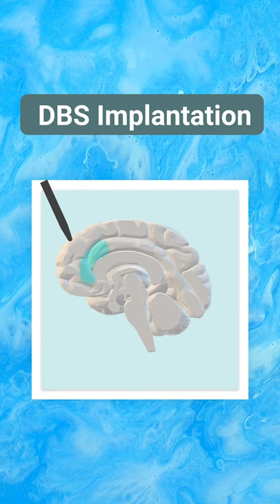Pain Tolerance and the Anterior Cingulate Cortex - Brain Bits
Researchers found that stimulating the Anterior Cingulate Cortex increases your ability to tolerate chronic pain.

Resources:

Dorsal anterior cingulate cortex (ACC) deep brain stimulation (DBS): a promising surgical option for the treatment of refractory thalamic pain syndrome (TPS)

Deep brain stimulation of the anterior cingulate cortex: targeting the affective component of chronic pain

Deep brain stimulation of the dorsal anterior cingulate cortex for the treatment of chronic neuropathic pain

The sensory and affective components of pain: are they differentially modifiable dimensions or inseparable aspects of a unitary experience? A systematic review

The role of the anterior cingulate cortex in the affective evaluation of conflict